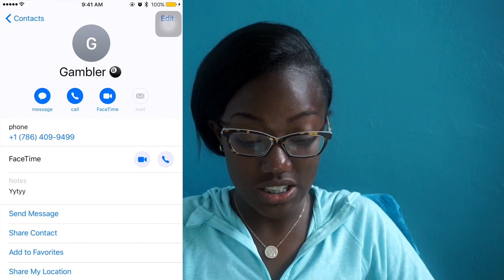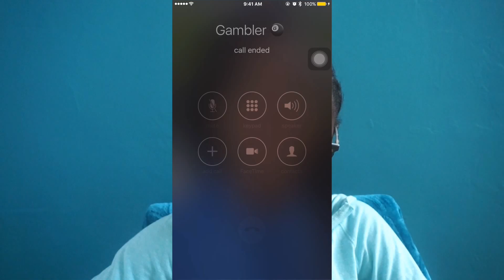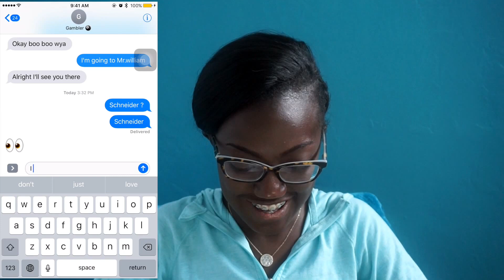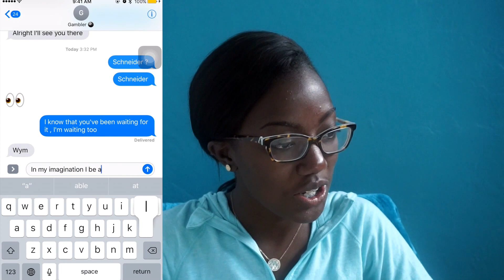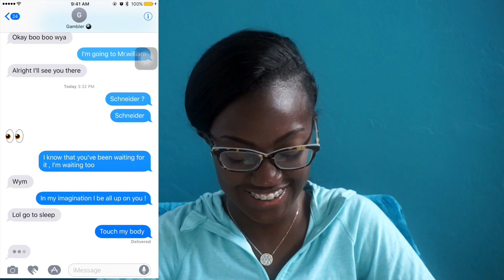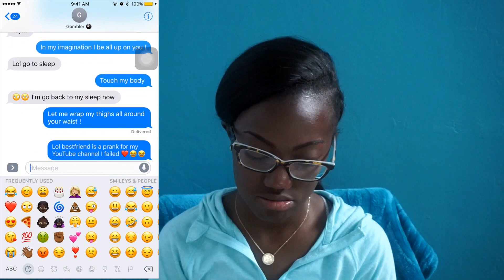LYRIC PRANK ON BOY BEST FRIEND|| TOUCH MY BODY!!!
The lyric prank on my boy best friend WAS A COMPLETE FAIL luckily he's a good friend and didn't take me serious .